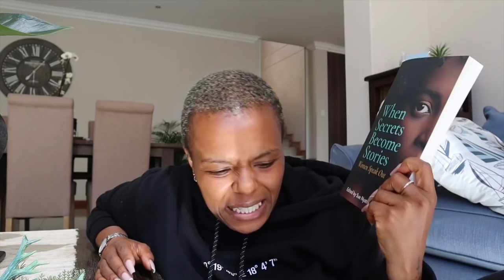VLOG| What's happening in South Africa (Emotional RANT), When Secrets Become Stories, I'm Influenced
Hey Doll,

How are you all doing? NEW VLOG!!! Having a difficult chat about what's currently happening in South Africa. Being influenced by my sister with Burger King, & more!!

xoxo
JK

JK.

Hi!

K.